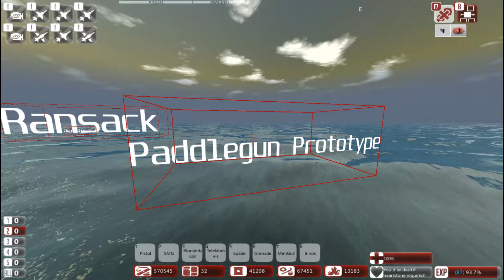Lets Play From the Depths - Season 1 Episode 10 - Audio Glitches and Small Battles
Welcome to From the Depths, a game in which you build ships, submarines, aerial vehicles, structures and fortresses in an attempt to best other factions in the heat of battle! In this episode unfortunately the audio glitches rear their ugly heads and not many big battles occur. However this will be made up for!